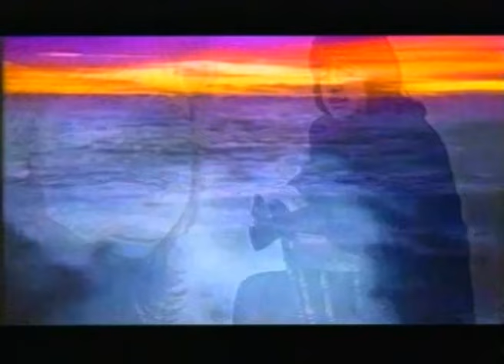Jasar Ahmedovski i Juzni Vetar - Tamo si ti (1995)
Muzika: Miodrag M. Ilic
Tekst: Miodrag Radomirovic
Aranzman: Miodrag M. Ilic i Branislav Vasic
Posveceno mom bratu Ipcetu - Jasar